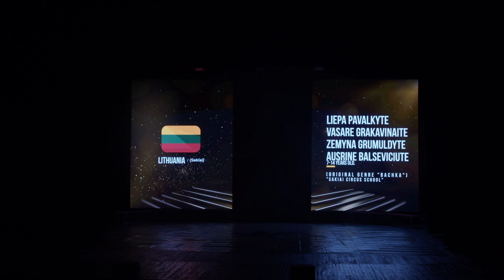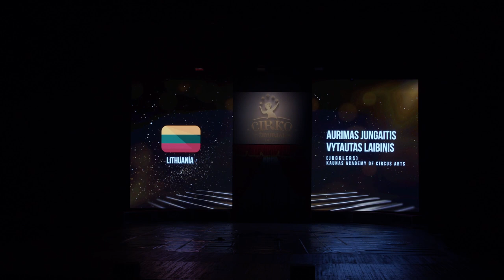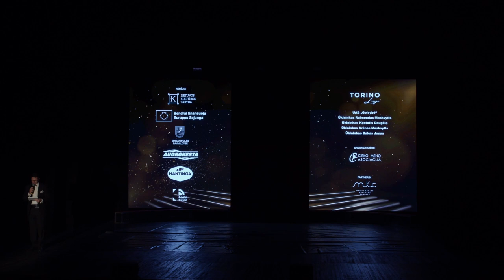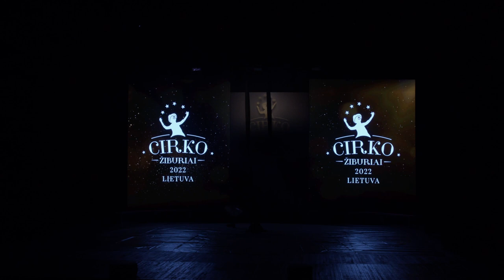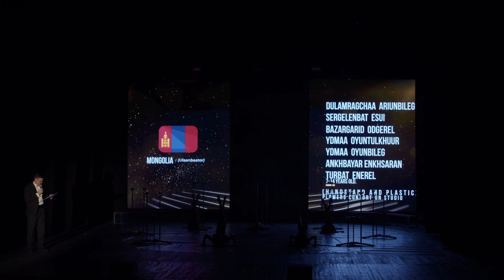International circus festival - competition „Circus Lights - 2022“. Part 2